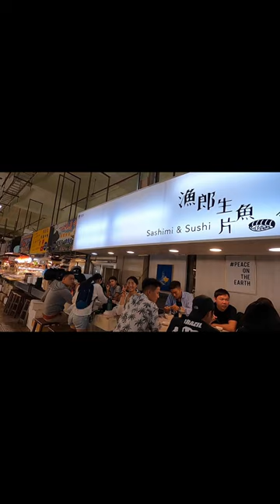Giant bluefin tuna cutting skills